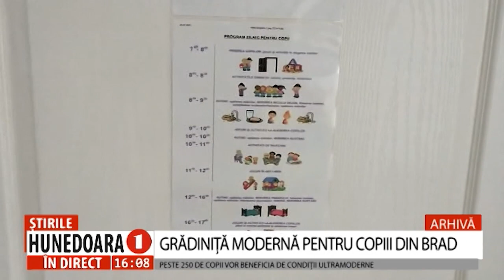GRĂDINIȚĂ MODERNĂ PENTRU COPIII DIN BRAD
PESTE 250 DE COPII VOR BENEFICIA DE CONDIȚII ULTRAMODERNE
 Primăria municipiului Brad are în implementare un proiect privind construirea unei grădinițe cu confort și dotări moderne prin care vor fi asigurate 200 de locuri pentru copii de vârstă antepreșcolară și preșcolară. Valoarea totală a proiectului este de aproape 5,5 milioane lei, finanțare europeană câștigată de administrația locală prin Programul Operațional Regional.